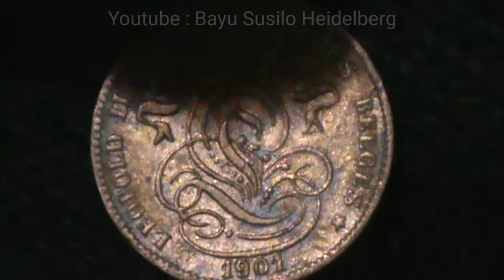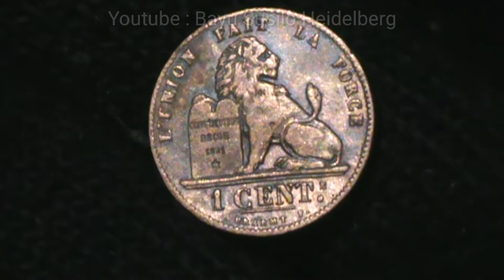Coin Belgium 1 centime 1901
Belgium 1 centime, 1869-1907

Krause number : KM# 33
Country : Belgium
Denomination : 1 centime
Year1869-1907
Subject : Legend in French -
'DES BELGES'
Period : King Leopold II
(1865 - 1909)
Coin type : Circulation coins
Ruler : Leopold II
Composition : Copper
Edge type : Reeded
Shape : Round
Alignment : Coin (180°)
Weight (gr) : 2
Diameter (mm) : 16.5
Thickness (mm) : 1.1